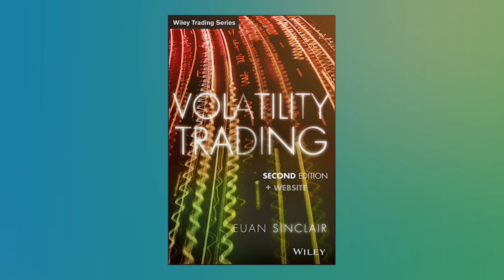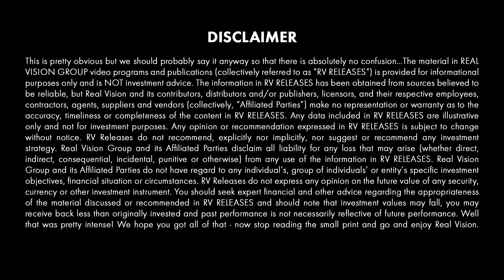A Trader Goes On the Road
He’s been trading for a quarter century, and, in addition to building a wealth of experience, Euan Sinclair has made some good friends along the way. In this series, Sinclair, author of Volatility Trading, takes a road trip home to Chicago from Palm Springs. Along the way, he meets up with friends and former colleagues to discuss all things trading. His first stop is San Diego, where he speaks to Augustin Lebron, Aaron Brown, Bill James, and Charles Tall.